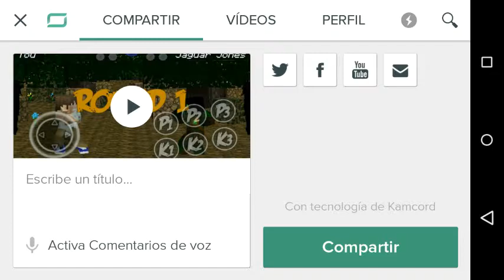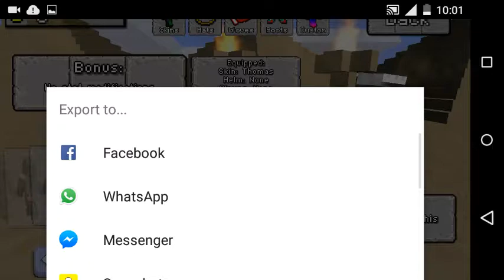Píxel fighter 3D juego gratis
Juego totales mente gratis no sean p*t*s ilegales

¿Cual dispositivo  utilizas?
Moto G primera generación 8 GB
Android 5.0.2
Aplicaciones que uso para gravar
AZ screen recorder
Qviky
Años